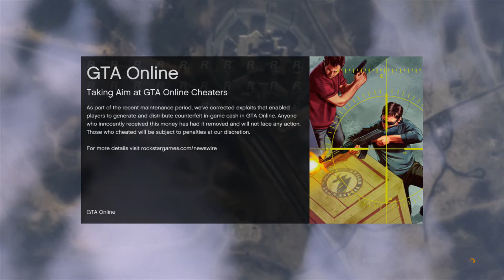The Bee Jay Show Episode 2: The Missing Hour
Episode 2 of the Bee Jay show is finally back!  New game, new recording setup, same total idiots!  This time it's Grand Theft Auto Five, the perfect playground for our little rebels.